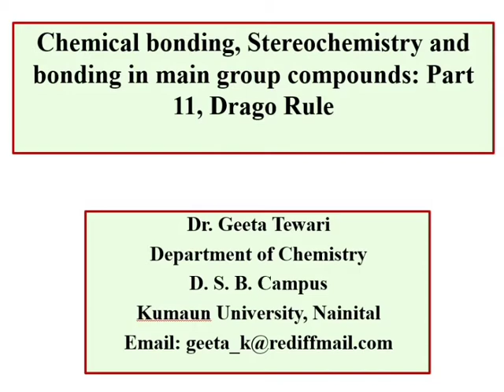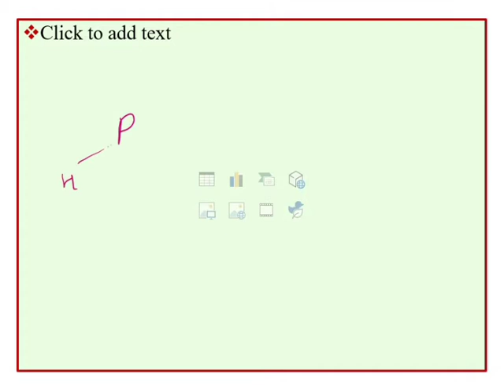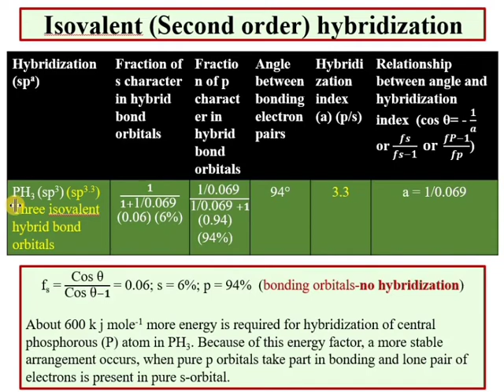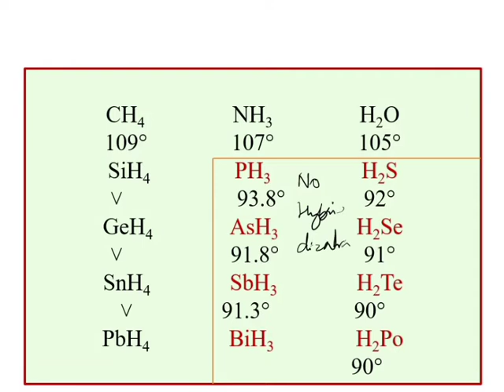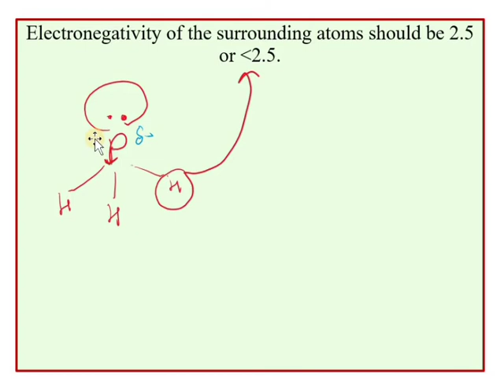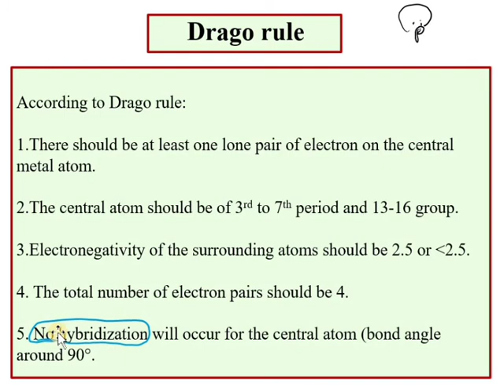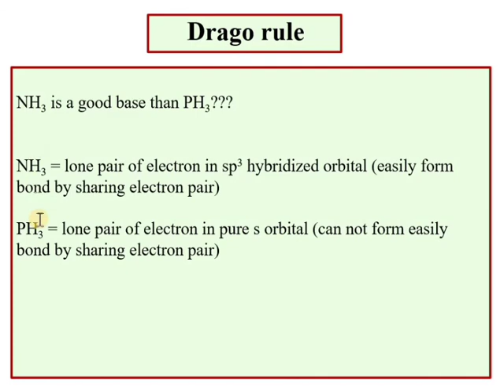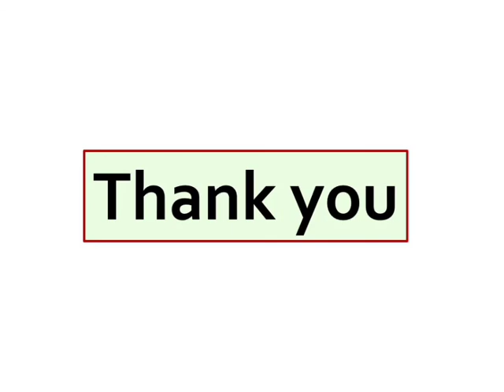Chemical Bonding, Part 11, Stereochemistry of Main Group Compounds, Bent Rule 2, Drago Rule Dr Geeta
This video lecture explains about Drago rule (no hybridization) followed by 13-16 group and 3-7 period elements with Electronegativity less than 2.5. And also the central atom has lone pair of electron. This lecture is beneficial to 11, 12, B Sc and M Sc students nd various competitive exams.